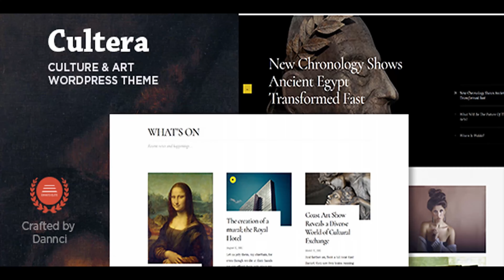Cultera - Art & Culture WordPress Theme | Themeforest Website Templates and Themes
Art, Culture & Entertainment Magazine Cultera – A beautiful, elegant and easy-to-use WordPress theme with a lovely and classy functional design. Cultera is an ideal choice for any culture or art magazine website. We have developed this theme with elegance in mind. Cultera comes with a native layout and includes support for an exclusive events plugin – Events Manager. Easy-to-use back-end dashboard powers flexible, modular and responsive layout; theme includes lots of features like Drag & Drop page builder (Elementor plugin), support for WooCommerce and much more. You will receive a detailed documentation along with additional features like Unlimited color schemes, uncountable Google webfonts, custom widgets and much more. Functions are based on solid back-end Redux framework. Main theme features: Easy-to-use page builder (Elementor plugin), Advanced theme admin panel, Responsive layout, Unlimited color schemes – using colorpickers, Google font selector/custom typography, 5 Posts formats: standard, video, audio, gallery, link, WooCommerce support, Events manager support, Archive templates, Translation ready, Latest WordPress compatible, Hide / show most post elements, Custom background images, Related posts, HTML5 & CSS3 & latest WP standards, SEO Optimized markup, Clean and valid source code.   Layouts & Templates: Builder template, Blog template (4 styles included), Full-Width template, Error 404, Archive templates, Search template – custom template for all post/page types, Plugin Compatibility and more.. Widgets & Shortcodes: Advanced shordcode generator (plugin), custom widgets: Featured Posts widget, Popular Posts (Tabs) widget, Ads widget (300px), Twitter widget, Social Networks widget, and more.. Credits Ancient Icons Designed by Freepik

download Cultera - Art & Culture WordPress Theme | Themeforest Website Templates and Themes